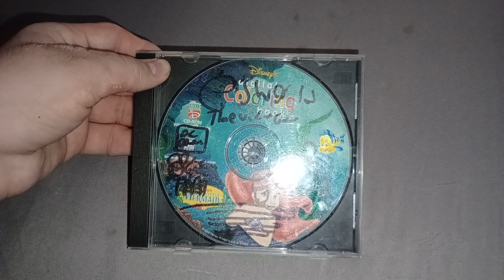Disney's Digital Coloring Book The Little Mermaid CD-ROM Review